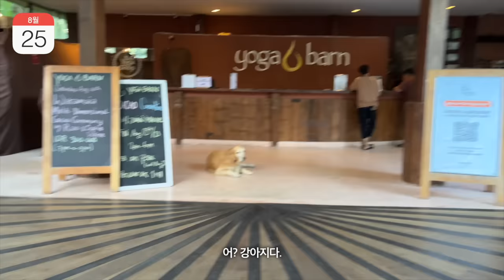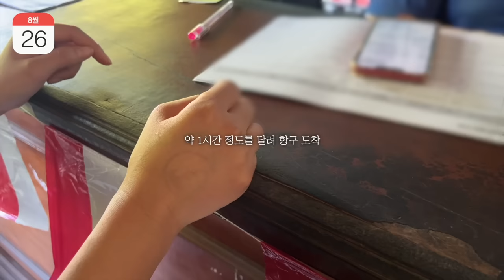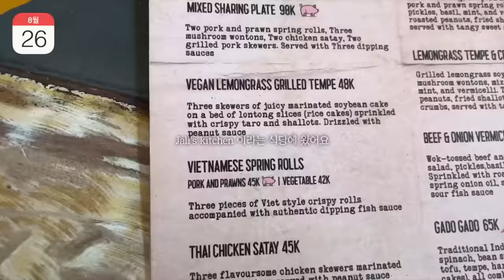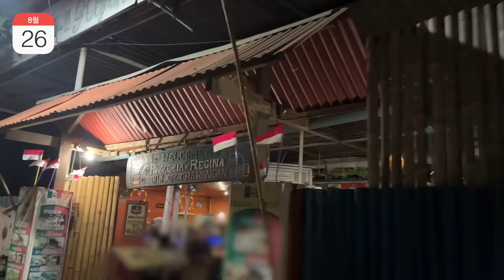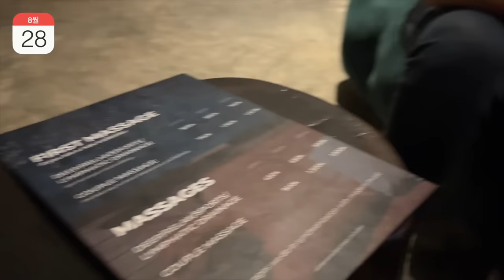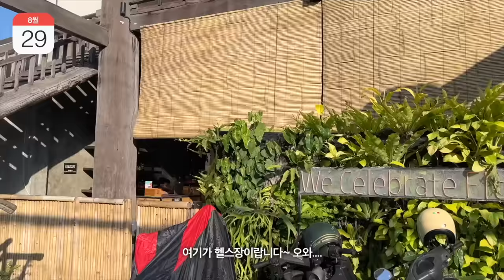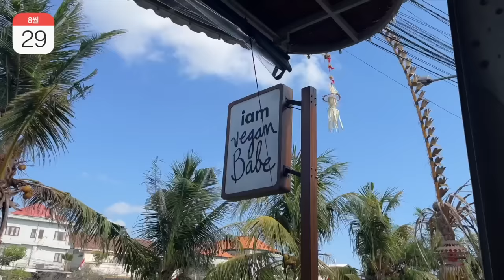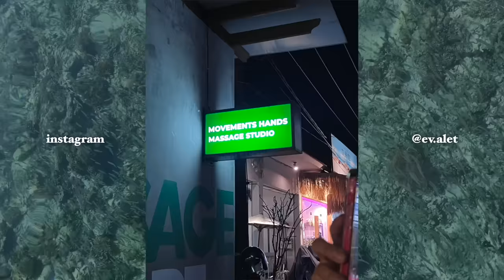🇮🇩 워홀 떠난 13년지기 친구와 1년만에 발리에서 재회..! 발리에서 보낸 천국같던 7일🌴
안녕하세요, 여러분! 이번 영상은 얼마전에 다녀온 발리 여행 브이로그랍니다.. 발리 브이로그 보고싶어 하시는 분들이 꽤 계신 것 같아 최대한 빠르게 편집해봤는데 다들 즐겁게 봐주셨음 좋겠네요,,

작년 10월에 호주로 워홀을 떠났던 친구 수인이와 근 1년만에 발리에서 만나서 같이 여행을 하고 왔는데요! 왜 그동안 아무도 저한테 발리에 꼭 가보라고 말해주지 않았는지,, 그정도로 너무 즐겁고 행복한 시간이었답니다.. 그 느낌이 이 영상으로 여러분께도 꼭 꼭 잘 전달되었으면 하는 마음으로 편집해보았어요...

그럼 저희는 또 다음 영상에서 다시 만나요! 다음 영상도 빠르게 편집해서 가져오겠습니다~~! 이 영상을 끝으로 올 여름 끝..

나드 NARD
👉🏻신상특가 적용 9,900원 ➡️ 8,470원 (14%할인)
✨8/31~9/6 올영 세일에서 만나보세요!✨

🤎에바X나드 구독자 이벤트🤎
1) 참여방법 : 영상 댓글 내 제품에 대한 기대감 작성 & 더보기란 내 구글폼 참여해 주세요.
2) 일정
*이벤트 기간: 9/2(토)~9/10(일)
*당첨자 발표: 9/11(월) 영상 내 댓글로 발표!
※ 이름 + 핸드폰 번호 끝에 네 자리 1**4
3) 추첨인원: 10명
4) 이벤트 제품:  나드 올리브영 특별 기획세트(샴푸+트리트먼트)
5) 경품 출고일: 발표 후 브랜드 측에서 일주일 이내 출고 예정
(지역별 택배사 사정에 따라 수령 시점이 상이할 수 있는점 양해 부탁드립니다.)

⏰ 타임라인
00:00 intro
08:10 8/24
02:13 8/25
07:24 8/26
17:52 8/27
22:25 8/28
27:57 8/29
32:53 8/30
38:10 outro